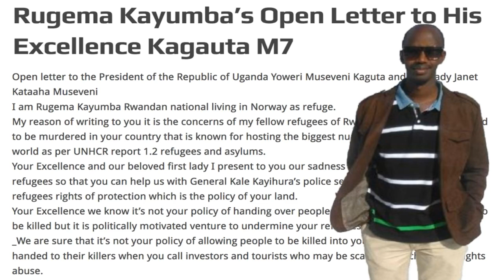OMULWANILIZI we DDEMBE , Kayumba Okuva e Norway